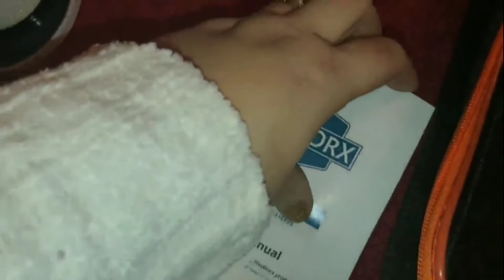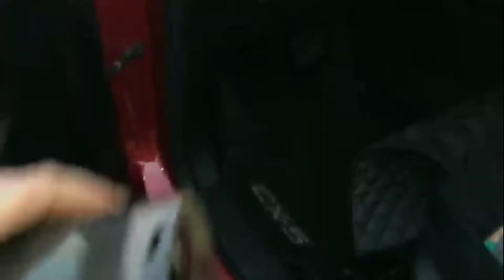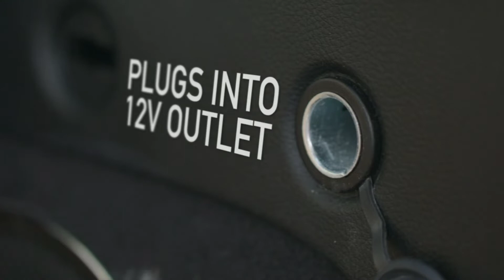THISWORX Car Vacuum Cleaner || Smart Gadgets & Appliances || Cool Gadgets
THISWORX Car Vacuum Cleaner - Portable, High Power, Handheld Vacuums w/ 3 Attachments, 16 Ft Cord & Bag - 12v, Auto Accessories Kit for Interior Detailing - Black
Shopping now

Welcome to my Youtub Channel Smart gadgets & appliances, I will let you know about all the new gadgets and home appliances through my Youtub Channel. This channel is all about Unique Household Collection
Here we bring Versatile Utensils, Creative Ideas, Smart Small Gadgets, Creative Ideas That Are At Another Level, etc.

This channel is about new Home gadgets and tools.